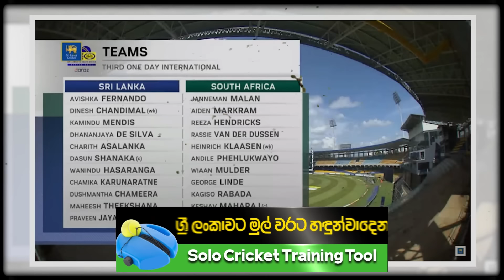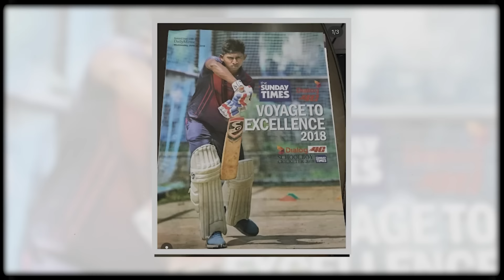කමිදු මෙන්ඩිස් ගැන මේ දේවල් 10 දැනගෙන හිටියද ? කමිදු හෙලිනොකරපු ඒ කතාව මෙන්න 😲 Kamindu Mendis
In this video, we explore the extraordinary journey of Kamindu Mendis, the talented Sri Lankan cricketer known for his all-round skills and unique batting style. From his early days in cricket to his impressive performances on the international stage, we cover it all!

🔍 In This Video:

* A deep dive into Kamindu Mendis's career highlights
* His unique batting technique and innovative shots
* Key performances in domestic and international cricket
* Insights into his training regimen and mindset
* Future prospects and potential impact on Sri Lankan cricket

📈 Why Kamindu Mendis? With his impressive ability to adapt and innovate, Mendis is quickly becoming a key player for Sri Lanka. Whether you're a die-hard cricket fan or just curious about rising stars in the sport, this video is a must-watch!